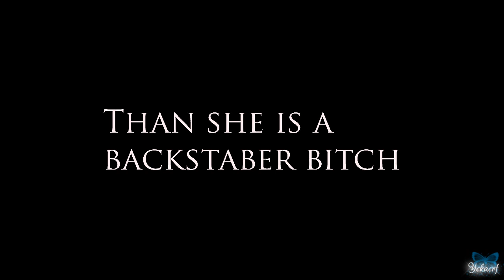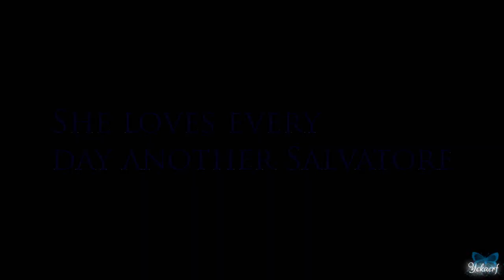► [TVD] Why I hate Elena Gilbert [AVC]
My video fot AVC contest.I think you all know i hate elena ;)